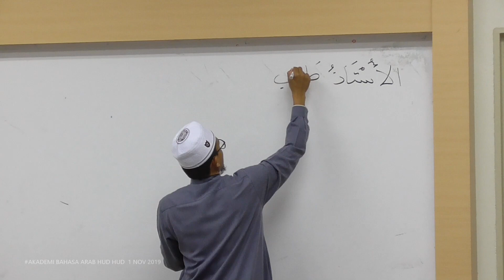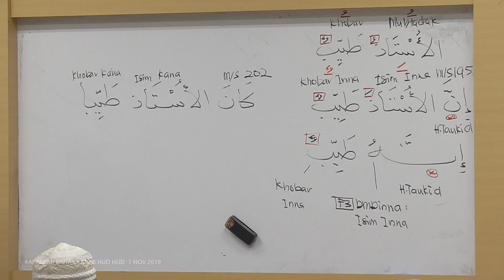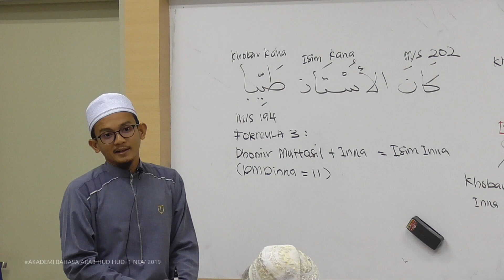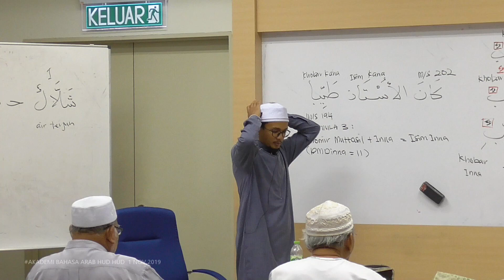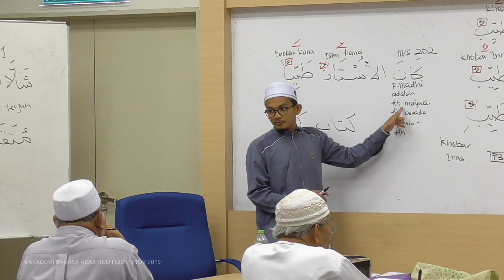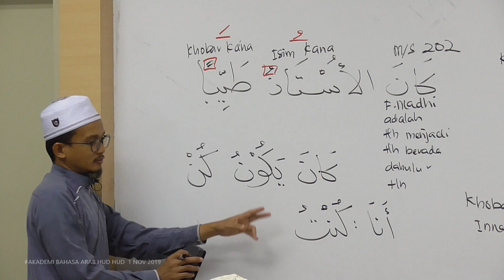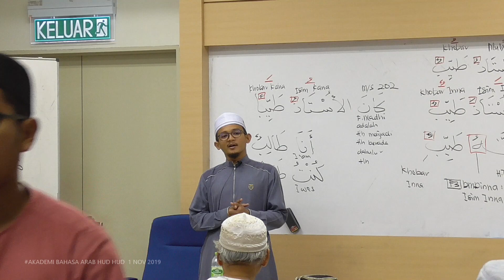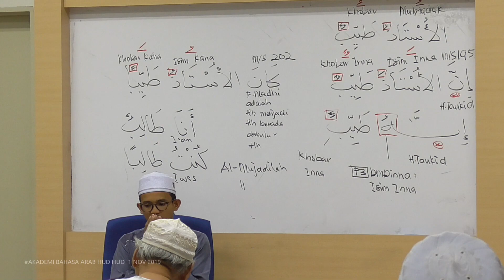32) Modul Asas - Isim Khobar Inna Kana